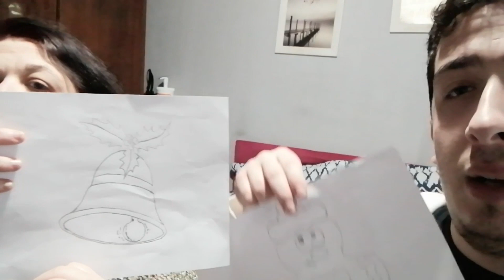VLOGMAS DIA 4: FOMOS DAR UM PASSEIO, SURPRESAS E O NATAL CHEGANDO!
Obrigado por ser inscrito do canal:
Se inscrevam nos canais abaixo:

Fique bem, Beijinhos :D